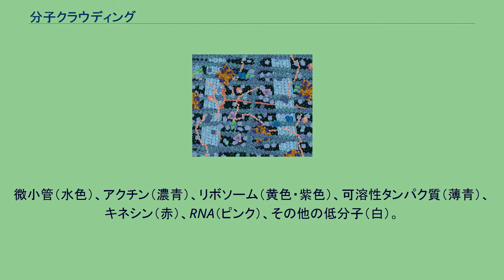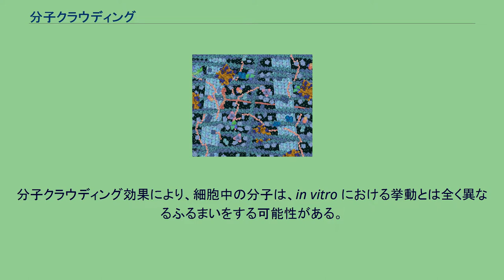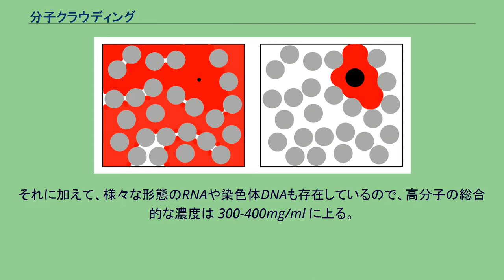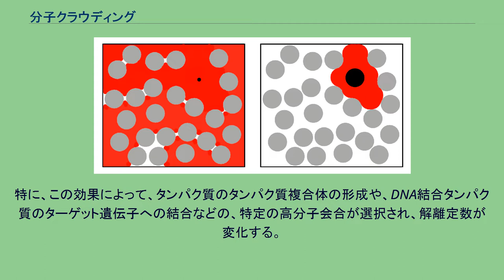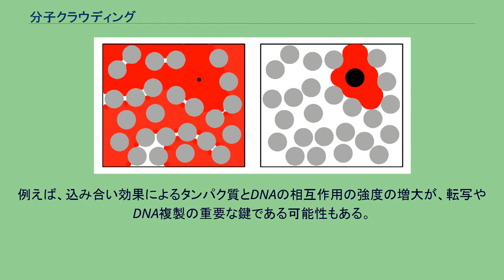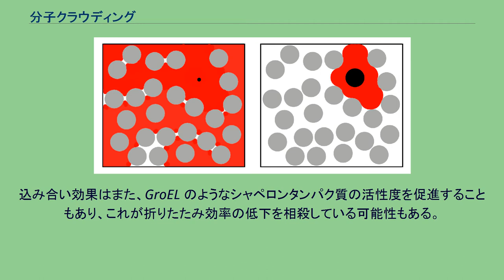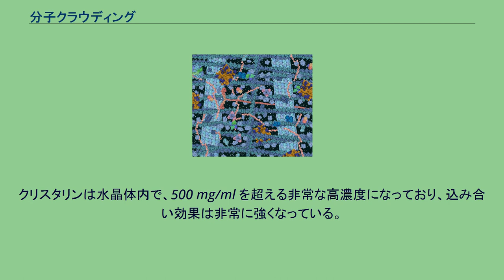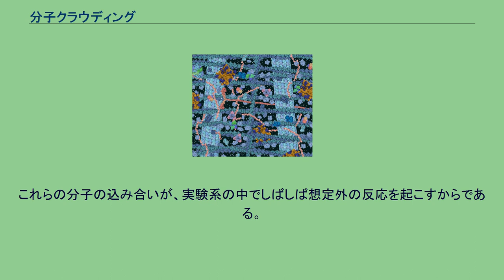分子クラウディング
細胞質基質中での分子クラウディングの様子を示す模式図。
微小管（水色）、アクチン（濃青）、リボソーム（黄色・紫色）、可溶性タンパク質（薄青）、キネシン（赤）、RNA（ピンク）、その他の低分子（白）。
分子クラウディングはこれらの分子の性質を変化させる。
分子クラウディング、または高分子クラウディング（英：molecular crowding または macromolecular crowding）といわれる現象は、タンパク質などの高分子が高濃度である状態で、溶媒中の分子の性質が変化すること。
高分子こみあいとも言う。
以下、本稿では「（分子）クラウディング」や「込み合い（効果）」などと訳す。
この状態は生物の細胞中では普通に見られる。
例えば大腸菌の細胞質中の高分子濃度は 300-400mg/ml になる。
分子クラウディングの状態になると、その高濃度により、溶媒内の高分子の占有体積が減少し、その結果として活量が増大する。
分子クラウディング効果により、細胞中の分子は、in vitro における挙動とは全く異なるふるまいをする可能性がある。
それゆえ、実験室内で薄い溶液を使って酵素の特性や代謝のプロセスを測定すると、生存細胞内に見られる真の値より何桁も異なる場合がある。
生化学的プロセスの研究は、実際に近い高濃度条件で行うことは非常に重要である。
これはすべての細胞で普遍的な性質であるし、分子クラウディングこそが代謝の効率性の本質かもしれないからである。
細胞内は濃密な環境である。
一例として大腸菌細胞は、体長約 2μm、直径約 0.5μm であるから、体積は約 0.6-0.7μm3 の体積を持つにすぎない。
しかし、大腸菌は4288種のタンパク質を含み、そのうちの約1000種は容易に検出可能なレベルの濃度で存在している。
それに加えて、様々な形態のRNAや染色体DNAも存在しているので、高分子の総合的な濃度は 300-400mg/ml に上る。
真核生物の細胞内ではさらに細胞骨格を作るタンパク質フィラメントが込み合っており、この網が細胞質を小路のように分断している。
ある分子（黒丸）の大きさの違いによる、分子がアクセス可能な溶媒領域（赤色）の変化。
灰色の丸は高濃度で存在する高分子を表す。
このような差異は高分子の活量の変化をもたらす。
これら高分子高濃度状態は、細胞体積の大部分で生じている。
そして高濃度により、それぞれの高分子の専有体積が縮小される。
この排除体積効果により、高分子の影響濃度が増大し、そして反応率を変化させ、反応における平衡定数も変化する。
特に、この効果によって、タンパク質のタンパク質複合体の形成や、DNA結合タンパク質のターゲット遺伝子への結合などの、特定の高分子会合が選択され、解離定数が変化する。
触媒反応を起こす酵素の形態の変化により、込み合いは高分子だけではなく、小さな分子の反応も変化させる。
込み合い効果の程度は、関わる分子の分子量と形状の両方に依存する。
しかし分子量の方がより重要であると考えられている。
一般により大きい分子の方がより効果が強くなる。
注目すべきなのは、効果の程度は非線形であることで、高分子はアミノ酸や単糖などの小さな分子よりも強くクラウディングの影響を受ける。
従って分子クラウディングは、高分子が他の高分子の性質に影響を及ぼす効果であると言える。
分子クラウディングは生化学と細胞生物学において重要な効果である。
例えば、込み合い効果によるタンパク質とDNAの相互作用の強度の増大が、転写やDNA複製の重要な鍵である可能性もある。
込み合い効果はまた、鎌状赤血球症においてヘモグロビンの分離凝集プロセス、さらに細胞の容量変化反応にも働いていると言われる。
フォールディングにおける込み合い効果の重要性は、生物物理学において特に興味を持たれている。
込み合い効果はタンパク質のフォールディングプロセスを促進する。
小さく折りたたまれたタンパク質は、折りたたまれないタンパク質鎖より占有する体積が少なくなるからである。
しかしながら、込み合い効果は、タンパク質の凝集を促進することにより、正常に折りたたまれたタンパク質の割合を低下させる場合もあり得る。
込み合い効果はまた、GroEL のようなシャペロンタンパク質の活性度を促進することもあり、これが折りたたみ効率の低下を相殺している可能性もある。
込み合い効果の重要性を示す例は、水晶体内部を満たしているクリスタリンファミリーに見ることができる。
クリ...